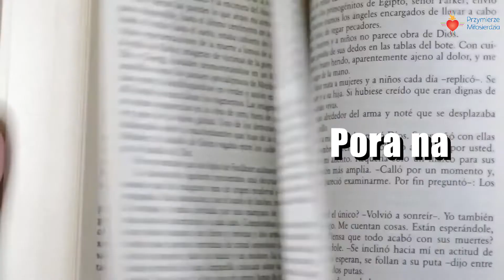Ewangelia wg św. Mateusza 8,23 27 30.06.2020